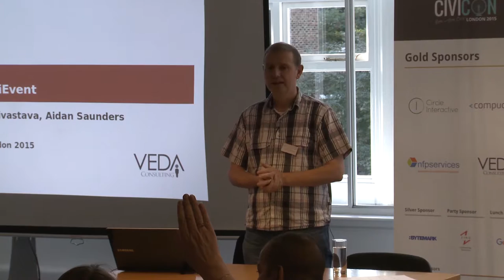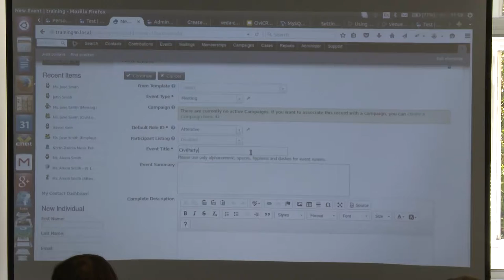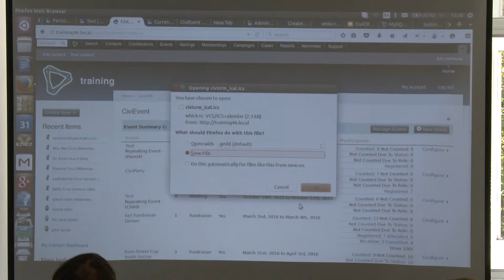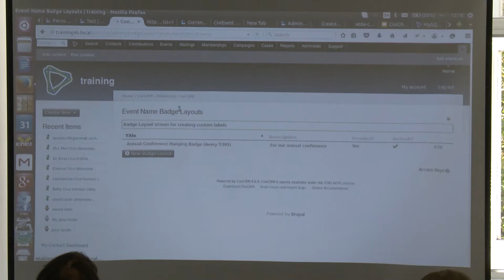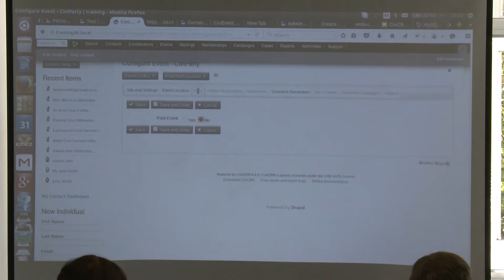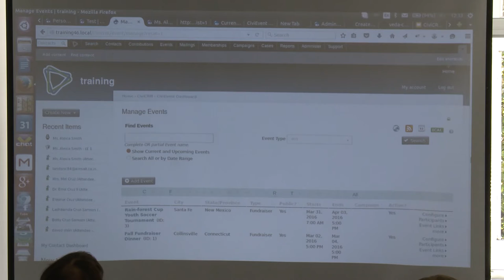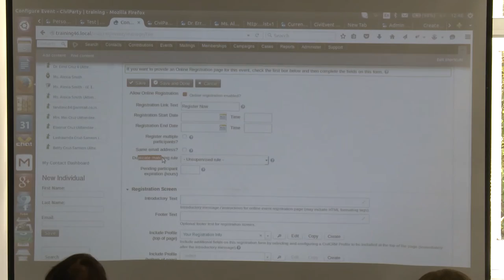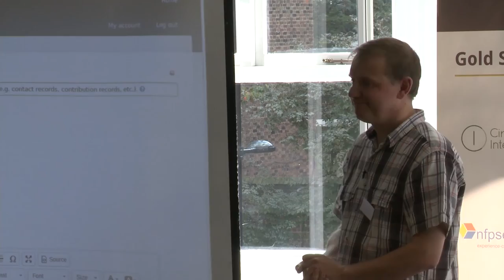Using CiviEvent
Speaker(s): Deepak Srivastava

This session is aimed at existing CiviCRM users and administrators as well as those considering adopting CiviCRM. We'll go through how you can use the CiviEvent component to help you better manage and market your organisation's events programme whilst reducing your admin burden. The session will aim to cover setting up events, using event templates and the new recurring events facility, promoting events through your website, enabling online registration and payment, using price sets for complex event pricing schemes, handling participants, making event badges, etc. There's a lot to cover in the time available, so we'll be led by session participants regarding key areas for the session's focus.